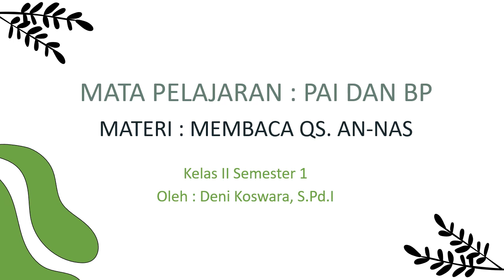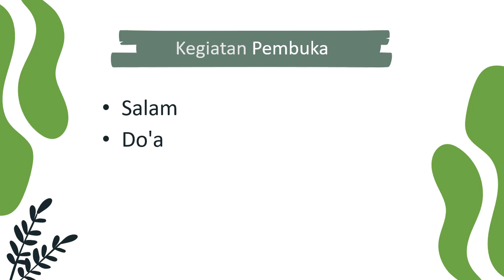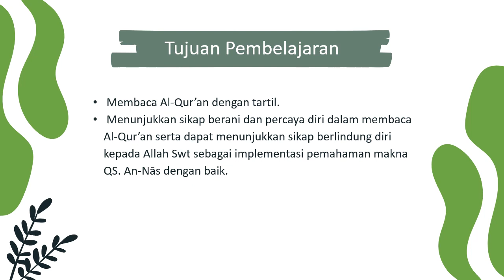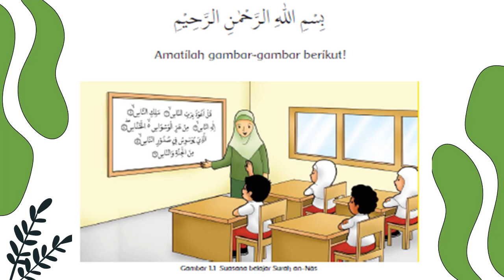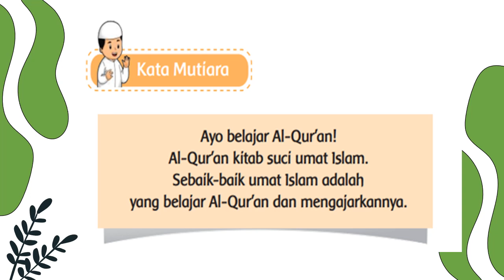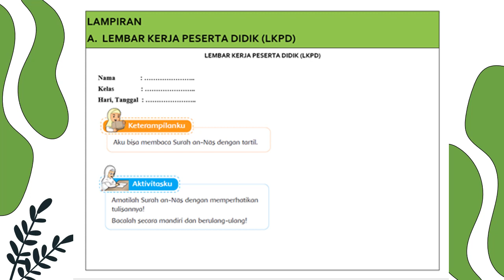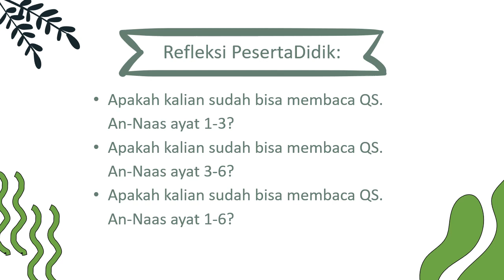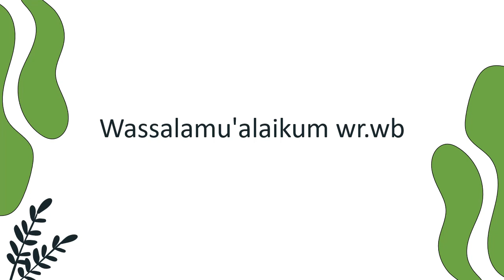Kegiatan Belajar Mengajar | Peerteaching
Peerteaching